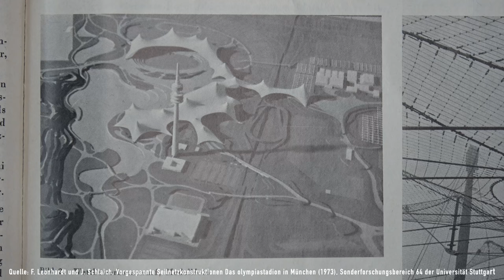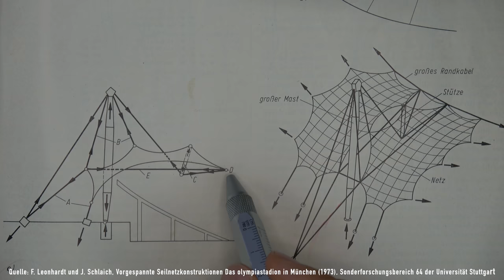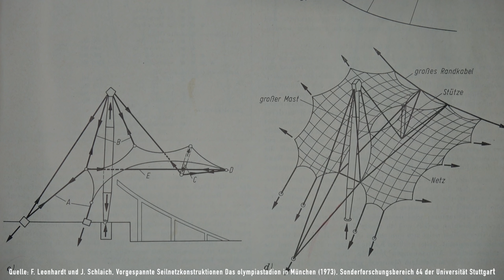Wie funktioniert das Zeltdach des Olympiastadions in München?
Heute geht es um die außergewöhnliche aus Seilen bestehende Dachkonstruktion des Olympiastadions in München.

Quellen:
F. Leonhardt und J. Schlaich, Vorgespannte Seilnetzkonstruktionen - Das Olympiadach in München (1973), Sonderforschungsbereich 64 der Universität Stuttgart

Klaus Bach, Bertold Burkhardt, Frei Otto, Seifenblasen Formung Bubbles (1987), Institut für leichte Flächentragwerke der Universität Stuttgart

Steffen Braunholz, Glasfassaden und ihre Tragkonstruktionen - Das Olympiastadion München (2004),